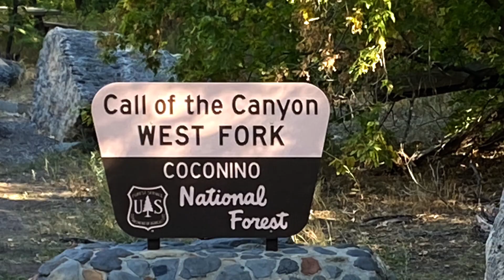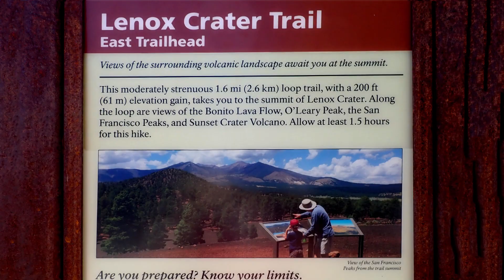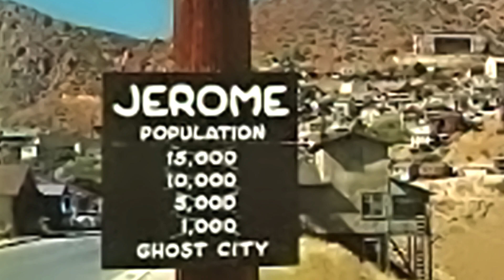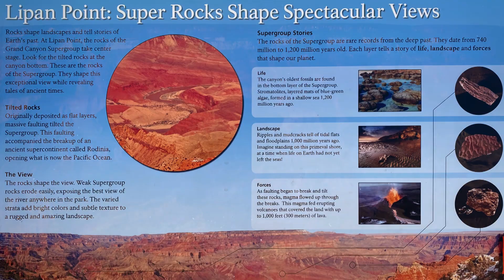Arizona 2020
Yes, we went to Arizona in the middle of a pandemic. Great hiking and exploring. Helicopter trip over the Grand Canyon! Ballooning over Sedona!